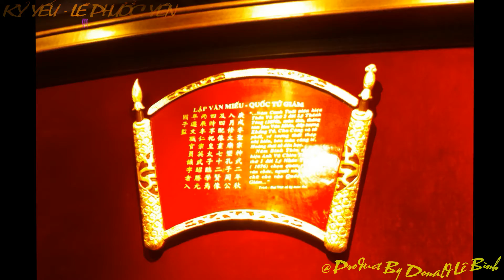LÊ PHƯỚC YÊN - KỶ YẾU 70 NĂM CUỘC ĐỜI 1945-2017